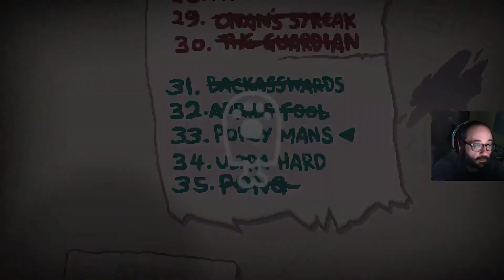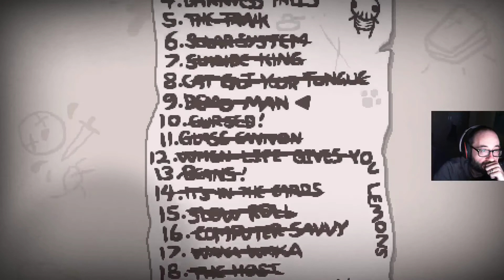Live afterbirth plus. challenge Pokeyman . daily run. Greedieer